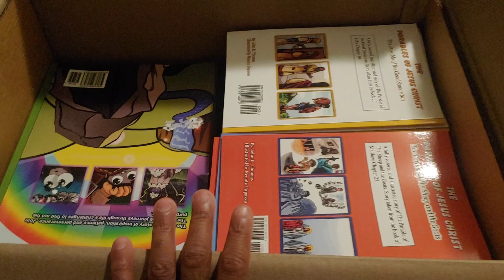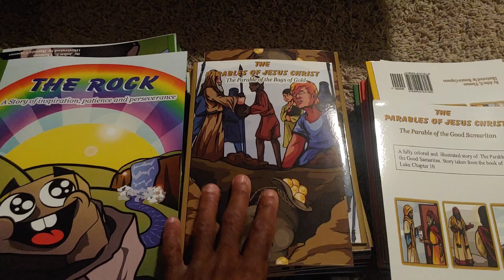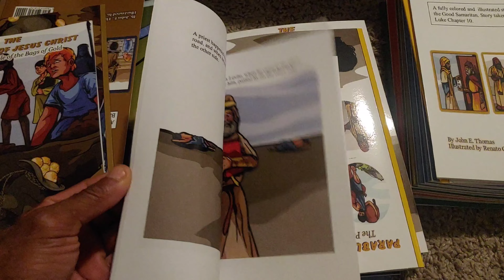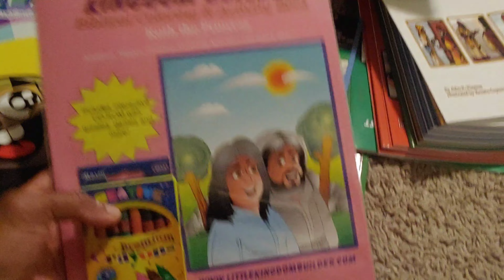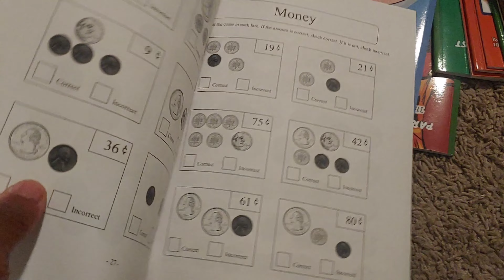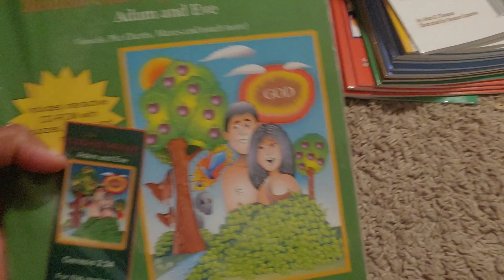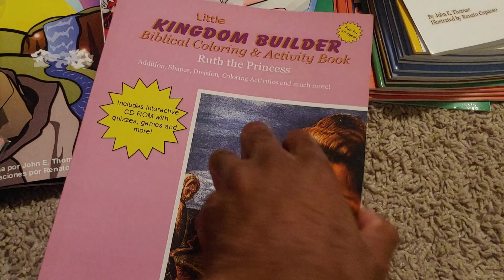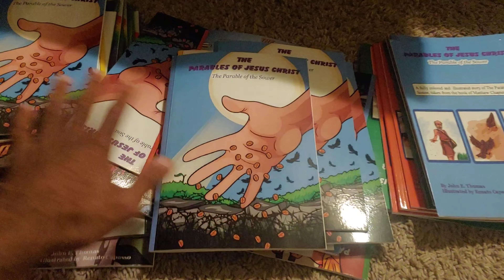My books that I have written - 11 total! A little bit more about me.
Link to Support my Christmas campaign

📚 Link to buy my books